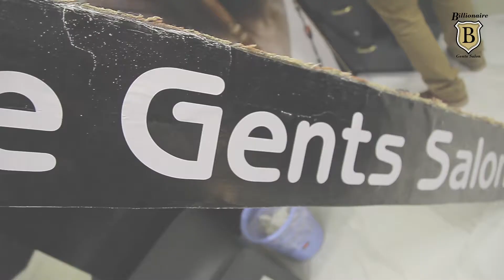Billionaire Gents Salon / Barber shop "Sio Mkato wa Nywele tu" Kwa Huduma Bora za Mikato ya Nywele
Billionaire Gents Salon Inapatika Karikoo Jijini Dar es Salaam, Kwa Huduma za Kisasa zaidi za SHAVING,SCRUB,MASSAGE,KUKATA KUCHA,KUWEKA BLACK,MASK, huduma zote zinatolewa kisasa na Hata Vifaa vyake vyote ni Kutoka Dubai. Karibuni